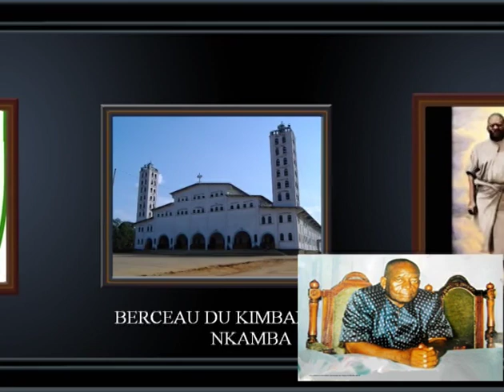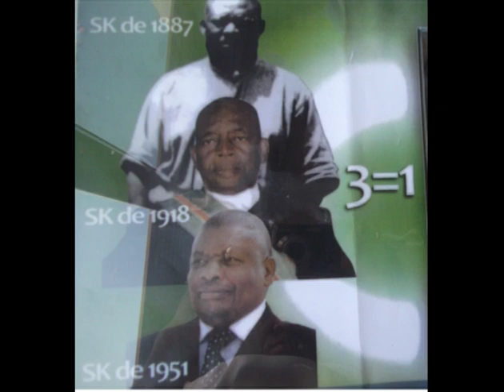SYMBOLE 3=1 DANS LA CHANSON KIMBANGUISTE (ntete yayiza )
kimbanguiste, ndeko sosola